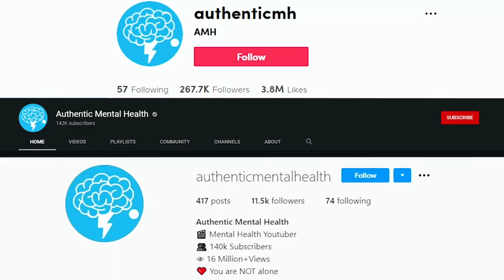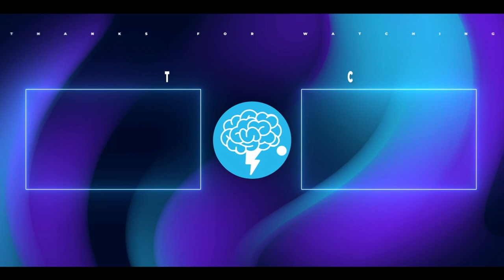10 Things People With Depression Don’t Want To Hear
► Need help with your Depression?

It’s estimated more than 264 million people worldwide suffer from depression, which means the majority of us either know someone who currently struggles with depression or are struggling with depression themselves.

Dealing with depression is difficult enough even when you have a supportive network of family and friends.

Depression can completely turn someones life upside down, sucking them of all their energy, all their joy and ability to perform basic functions.

Please don’t make it harder for them by saying the following 10 things people with depression don’t want to hear.

1 - I know what it’s like, I feel so sad when I watch a sad movie.

2 - Have you tried praying? I think you need Jesus in your life.

3 - You’re doing a lot better than so many other people.

4 - You have everything in your life you don’t need to be depressed.

5 - Can’t you just try and ignore it?

6 - You’re not the same anymore and you’re not fun to be around.

7 - You’re just sad.

8 - It’s all in your head.

9 - Get over it.

10 - Just think positive.